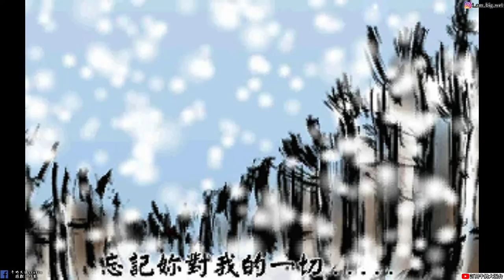【天地劫:神魔至尊傳】#30 第30幕 無幻剎那|好壞結局分歧|與劍邪決戰 靈闕潭 父子相殘|牛奶大濕台|內有髒話 不喜勿入|配音版|2021年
👉天地劫神魔至尊傳直播檔2021年重配版播放清單

2.如果有喜歡天地劫手遊的朋友，可以加入大濕的LINE社群
密碼:3345678